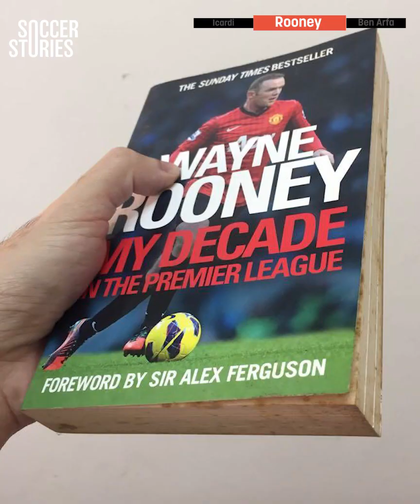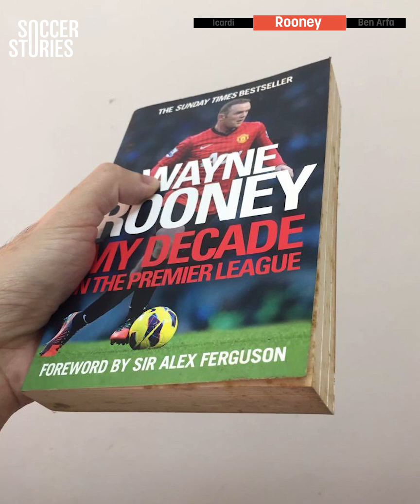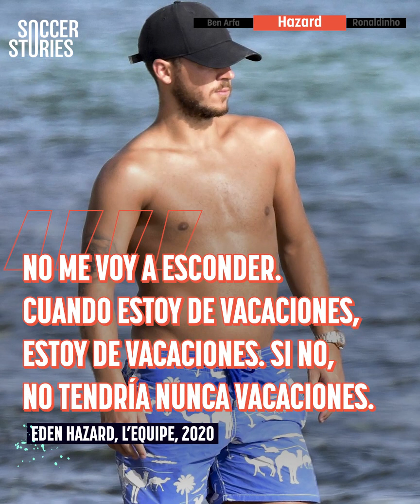7 jugadores que volvieron de las vacaciones en MUY MALA FORMA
Independientemente de la profesión, todos esperamos ansiosamente nuestras vacaciones. Y lo mismo ocurre con los futbolistas. Las temporadas son arduas y los jugadores necesitan tiempo para descansar y recuperarse junto a sus seres queridos.

Las vacaciones les permiten a los jugadores tener tiempo para desconectarse y hacer cosas que no pueden hacer durante el año futbolístico. Dicho eso, algunos jugadores se dejan llevar por el tiempo libre y vuelven a la pretemporada en terribles condiciones. ¿Quieren conocer a los 7 jugadores que volvieron de sus vacaciones fuera de forma? ¡Sólo tenían que pedirlo!